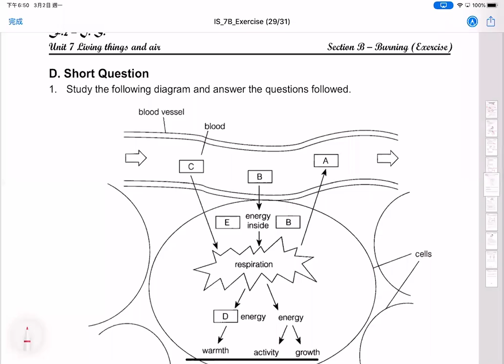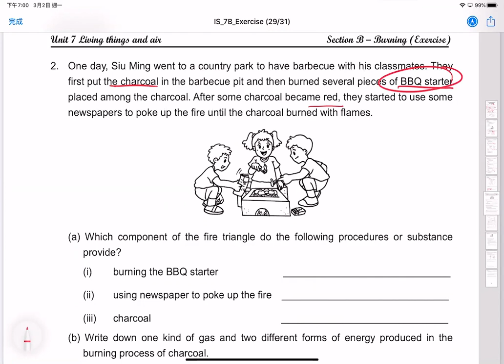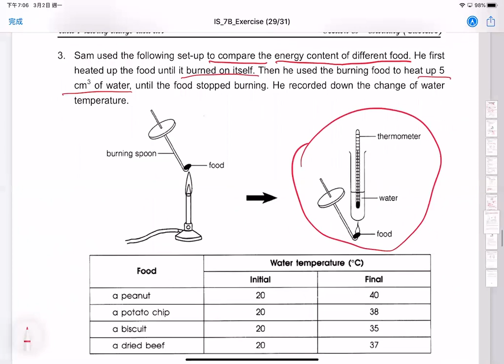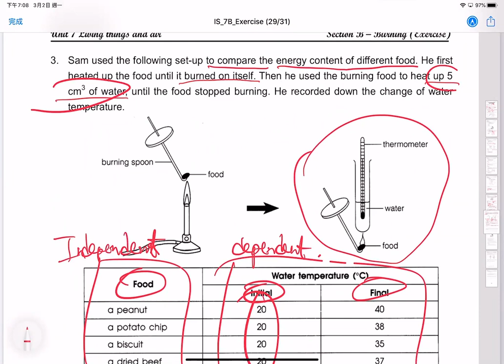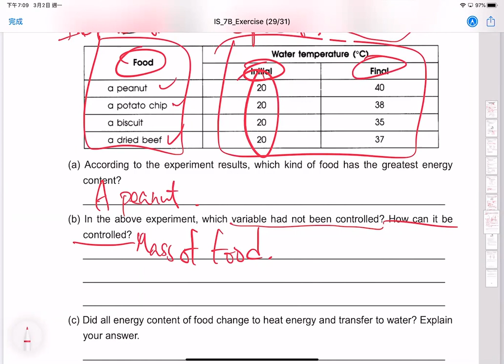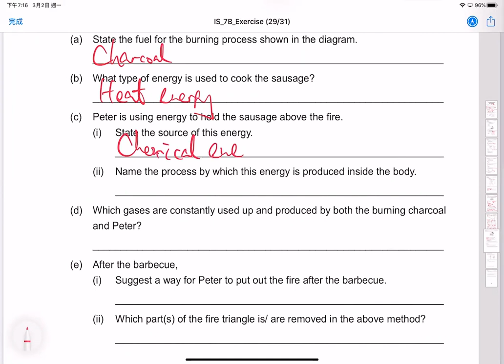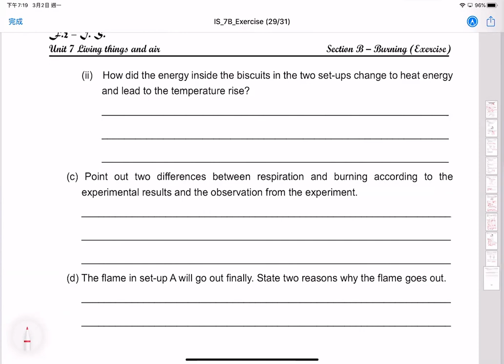F1 IS Ch 7 3 7 4 exercise clip 2